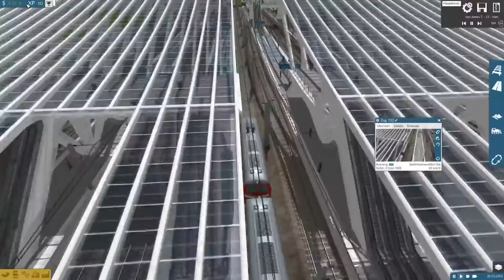Probleme bei dem Holz | TRAIN FEVER #06